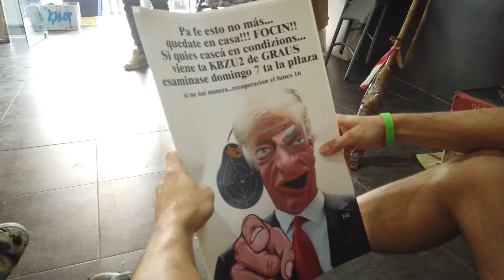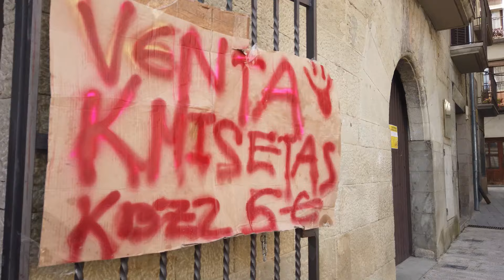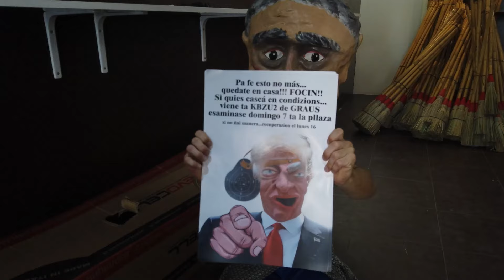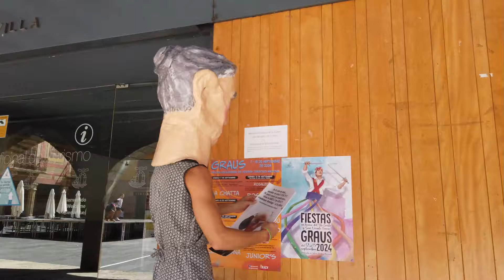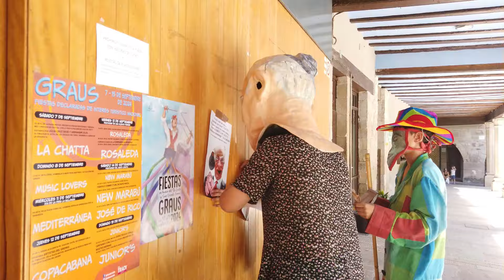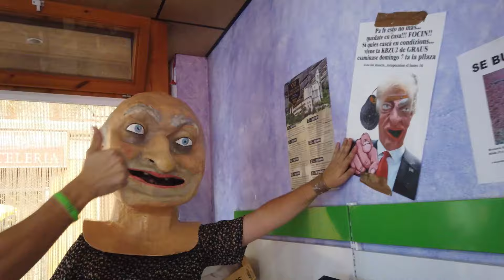GRAUS TV, FIESTAS 24, CABEZUDOS